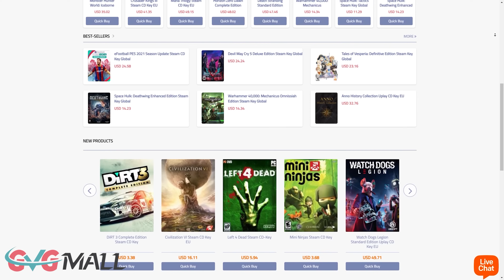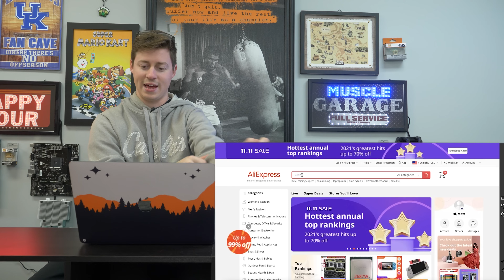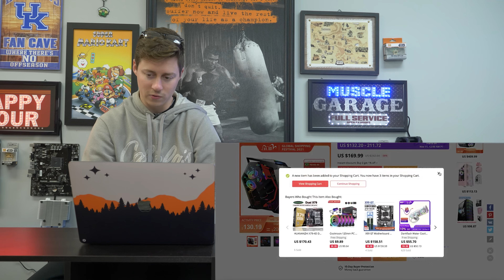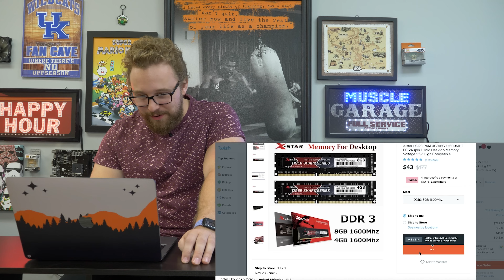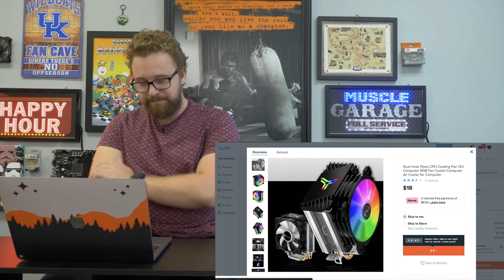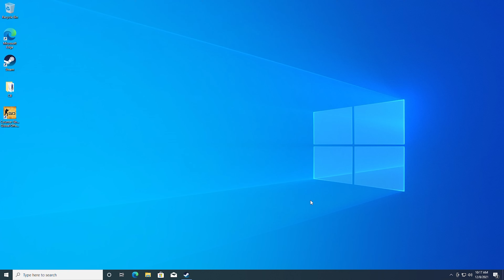Wish vs Aliexpress Gaming PC Challenge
Today Jackson and Matt are battling it out to see who can build the best gaming PC from Wish or Aliexpress. We all know Aliexpress has an advantage, but how big is that advantage?